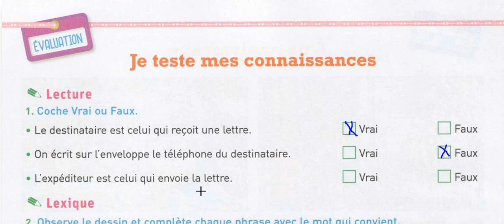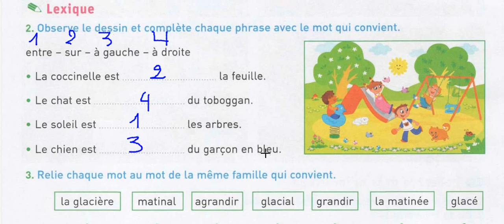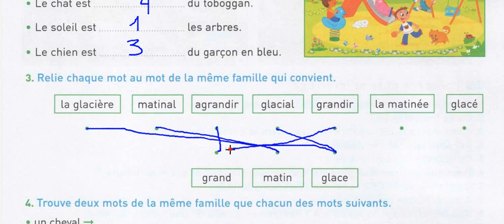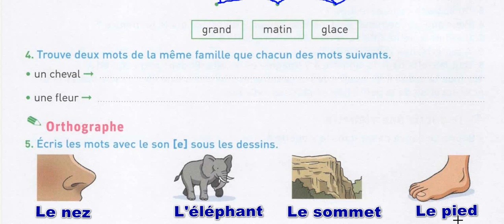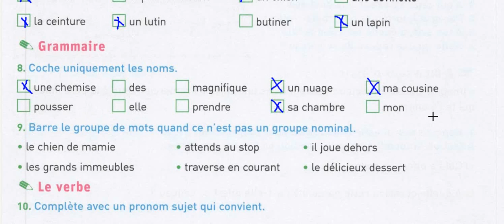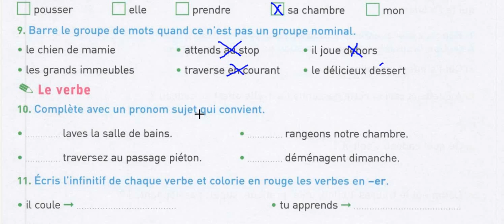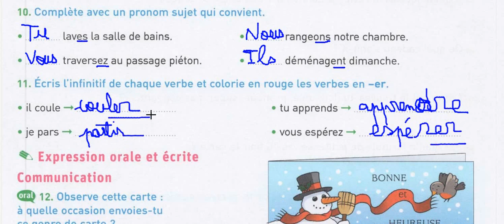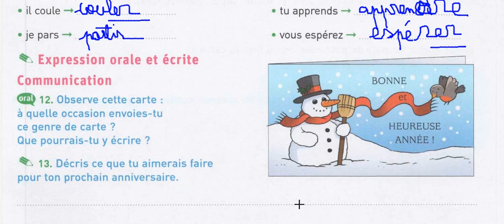Je teste mes connaissances cahier des activités évaluation mot de passe ce1 ce2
cahier d'activités,ce1,ce2,mot de passe,la ponctuation mot de passe cours et exercices,cours et cahier des activités,passé présent et futur mot de passe indicateur du temps,cahier de textes,cahier de classe,livret d'activités coquelicot ce2,exercices de conjugaison ce2,évaluation de l'unité 9,cahier de lecons,cahier de sons,cahier de soutien,cahier de vie,cahier de devoirs,classe inversée,questions de compréhension du texte rachid l'enfant de la télé